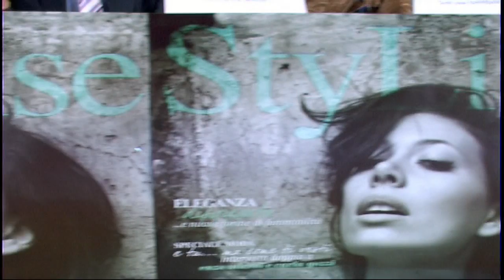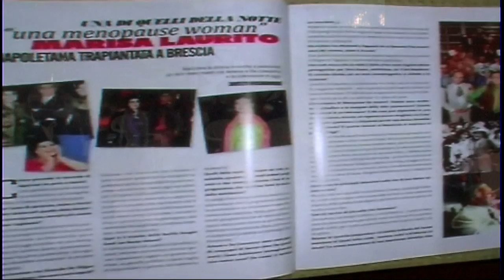Buon Compleanno "Stylise"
Grottaminarda, maggio 2011 - Ha festeggiato il suo primo compleanno Stylise il magazine di costume, cultura e società, che nasce dall'idea di due donne: il direttore della rivista Dea Cucciniello e l'editrice Lisa Minichiello. Un magazine innovativo e sensibile alla promozione culturale in riferimento alla regione Campania. Una  cerimonia in grande stile quella che si è tenuta a Grottaminarda alla presenza del sindaco Giovanni Ianniciello in occasione del taglio di questo primo traguardo. Accanto alle due protagoniste di questa realtà editoriale campana il coordinatore di redazione Benigno Blasi, stimato giornalista irpino tra i più attivi nella grande famiglia dell'ordine giornalisti Campania diretto magistralmente da Ottavio Lucarelli e Mimmo Falco. Il sindaco ha parlato di grande realtà editoriale che rappresenta l'orgoglio della sua comunità. Ha presentato la cerimonia la giornalista Barbara Ciarcia.  Una cerimonia accompagnata anche dalla melodia napoletana scandita  dal suono dei mandolini e dalle fiaccole che hanno illuminato la grande festa.